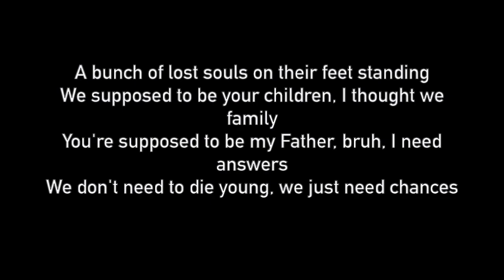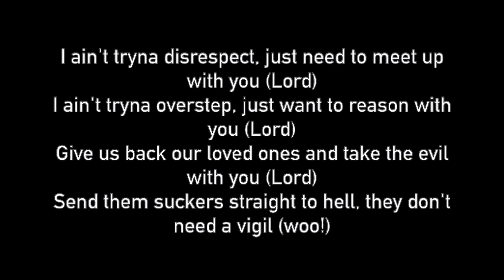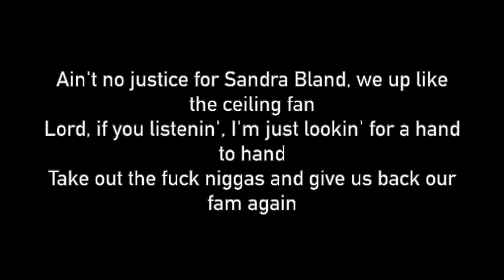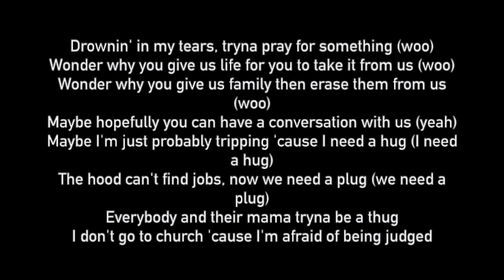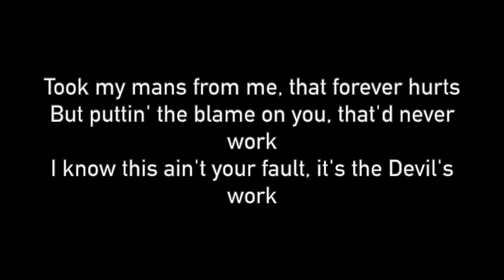Joyner Lucas - Devil's Work Lyrics